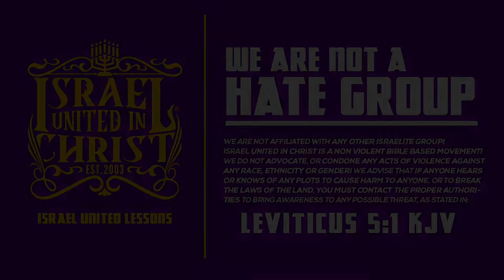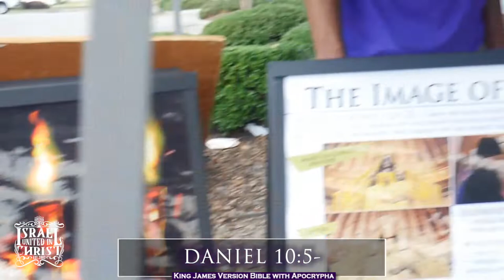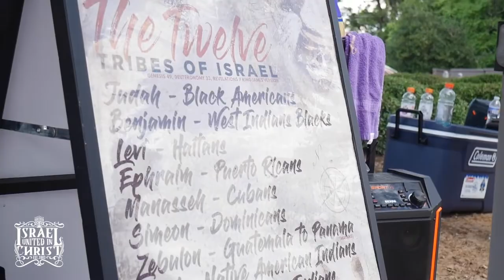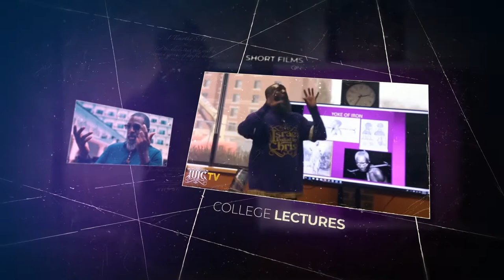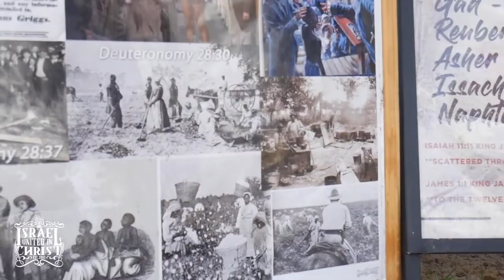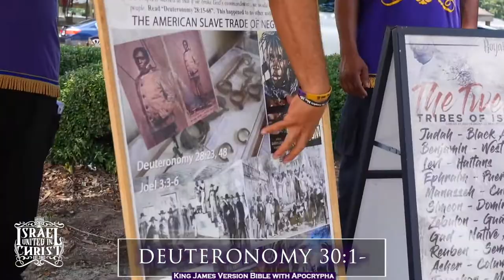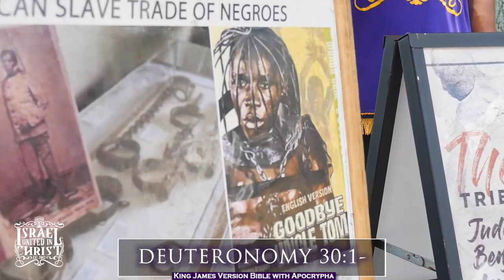IUIC | Planned Parenthood FAILED! We Don't Die, We Multiply | Columbia SC